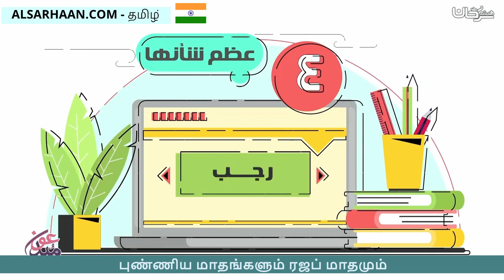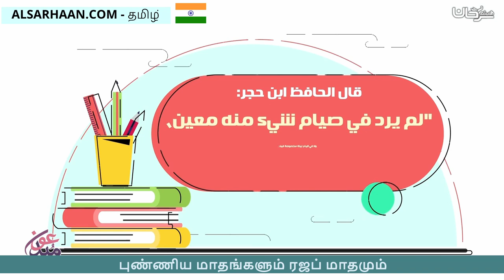புண்ணிய மாதங்களும் ரஜப் மாதமும் شهر رجب والأشهر الحرم